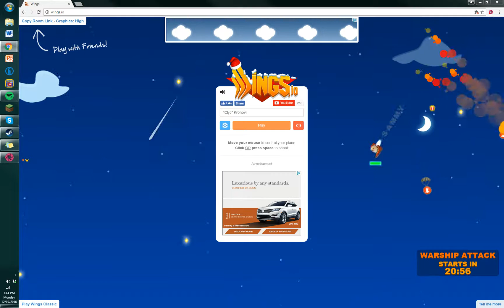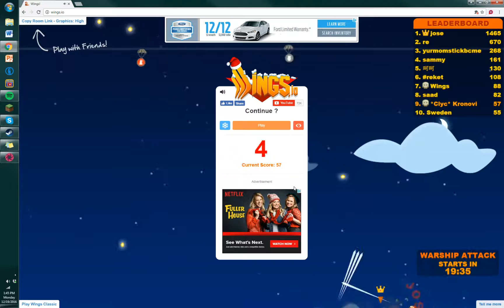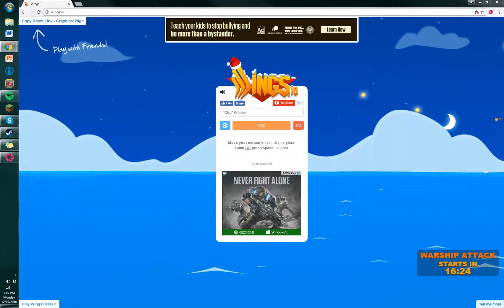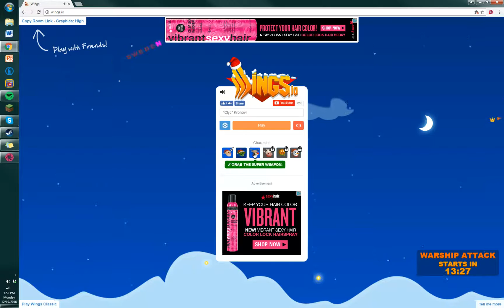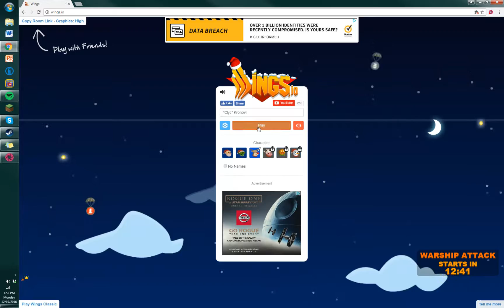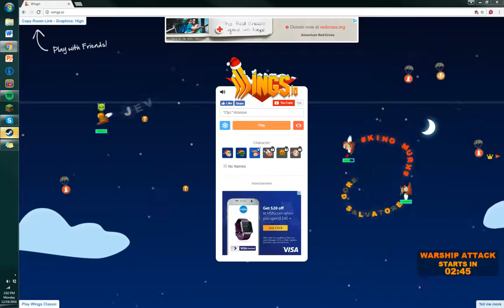The most lit Wings.io video ever!